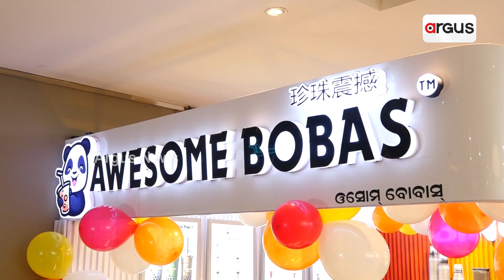ଉତ୍କଳ କନିକା ଗ୍ୟାଲେରିଆ ମଲରେ ଖୋଲିଲା ଓସୋମ୍ ବୋବାସ୍ || Awesome Bobas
ରାଜଧାନୀର ଖାଦ୍ୟପ୍ରେମୀଙ୍କ ପାଇଁ ଖୁସି ଖବର । କଳ୍ପନା ସ୍ଥିତ ଉତ୍କଳ କନିକା ଗ୍ୟାଲେରିଆ ମଲରେ ଓସୋମ୍ ବୋବାସ୍ ଆଉଟଲେଟ୍ ଆରମ୍ଭ ହୋଇଛି।